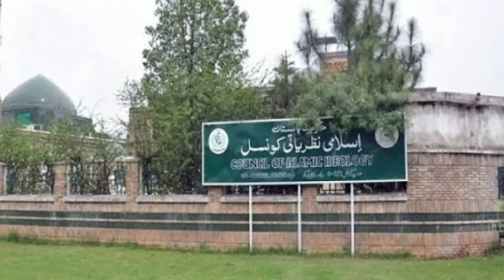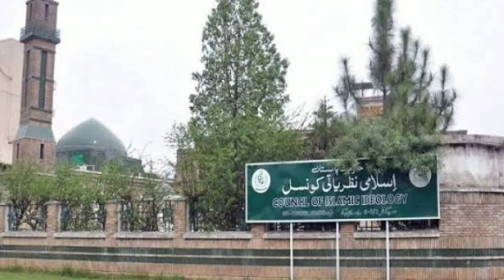CDA stop the construction of Hindu temple in Islamabad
Capital development authority stop the construction of Hindu temple in Islamabad.CDA stops construction of Hindu temple in Islamabad.Hindu temple in Islamabad.construction of Hindu temple in Islamabad capital of Pakistan.Islamabad men mandr ki tameer rok di gai.CDA Islamabad ne H-9 sector Islamabad men mandr ki tameer rok di hai.prime minister Imran khan ne Kaha hai k ab council of Islamic ideology se mushwart k bad faisla kren gy.Minister of religion met with Prime minister Imran khan and Tel the created situation on construction of Hindu temple in Islamabad.